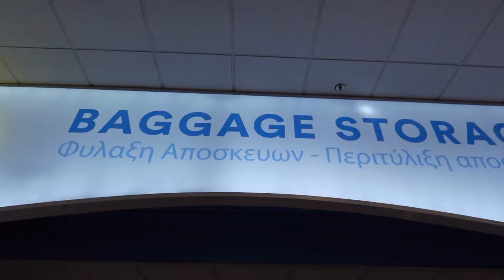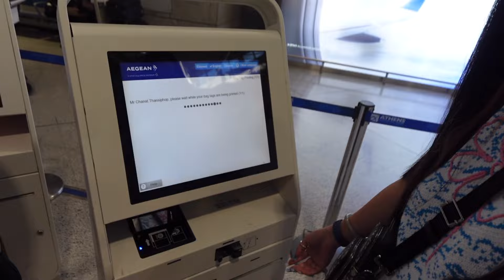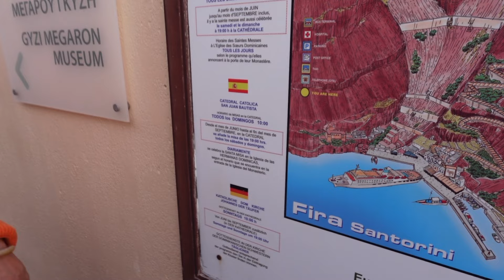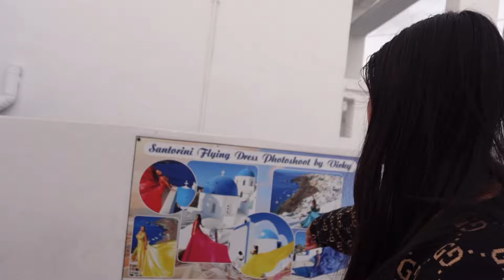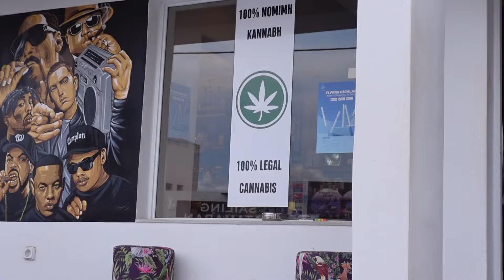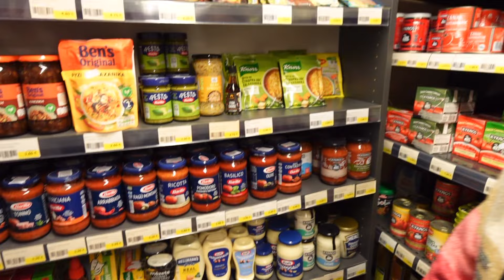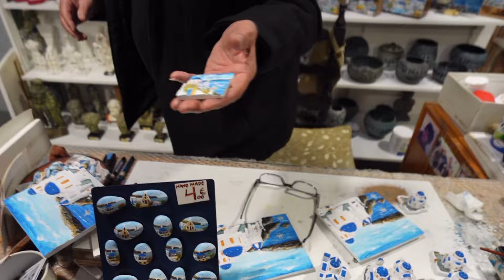เราอยาก สำรวจเกาะซานโตรินี่ ในเดือนที่ไม่มีคน!